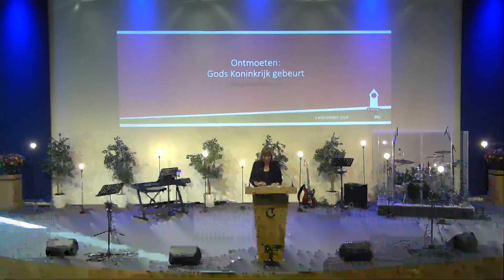Missie.nu: Ontmoeten: Gods Koninkrijk gebeurt | Margrietha Reinders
Tijdens Missie.nu 2019 maken wij ruimte voor deze vragen met mensen vanuit verschillende kerken in Nederland, met verdiepende lezingen, in gesprek met elkaar door middel van workshops met werkvormen die je ook in je plaatselijke gemeente kunt gebruiken.

In de ontmoeting wordt de ander een medemens. In de ontmoeting gebeurt Gods koninkrijk op een manier die wij niet van te voren kunnen bedenken.